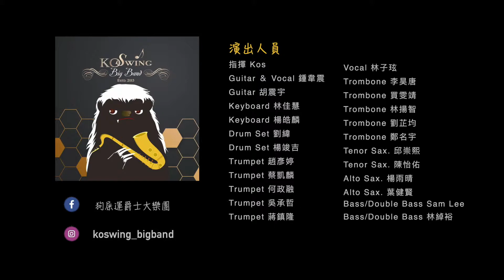KoSwing Big Band：Sandunga | 爵士·搖擺·音樂夢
Solo：Guitar 胡震宇、Tenor Sax. 邱崇熙、Trumpet 趙安特

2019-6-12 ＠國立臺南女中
photography By Aimée Chiou